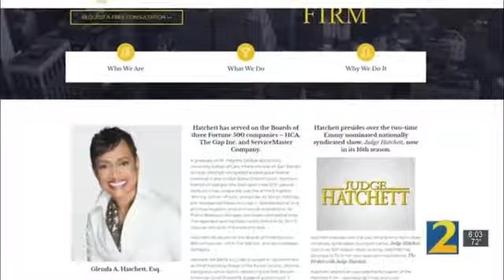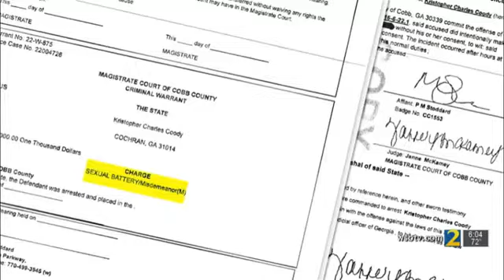Georgia Sheriff Charged After Grabbing TV Judge Hatchett's Breast..